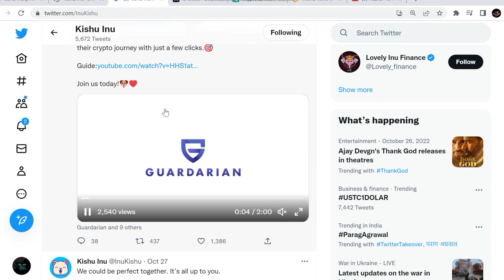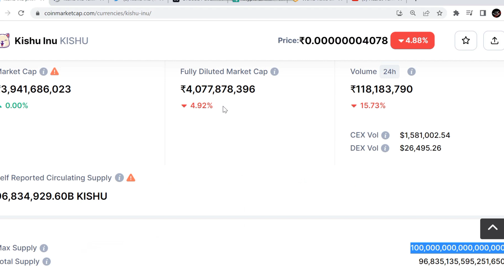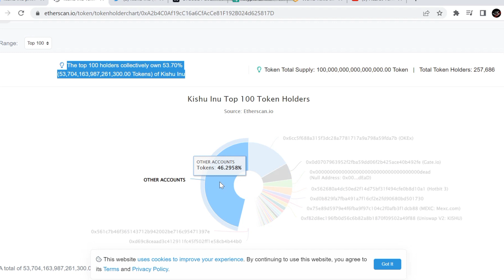Kishu inu coin news today | Kishu inu coin price prediction | Kishu inu latest today update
Your Queries.
Kishu inu news today
KISHU INU TODAY UPDATE
Kishu inu coin price prediction
Kishu
KISHU
KISHU NEWS UPDATE
Kishu inu vs shinja
Shnja coin
Shbnobi coin coin
Shibnobi coin news today

Vistt Our Website.